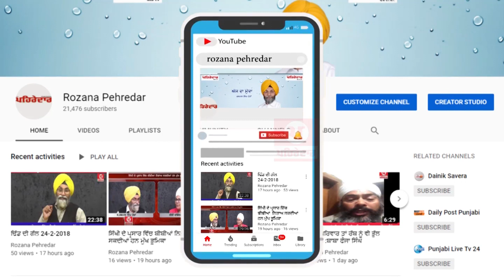ਗੁਰਦਾਸਪੁਰ ‘ਚ ਕੋਰੋਨਾ ਮਰੀਜਾਂ ਦੇ ਕੁਲ 123 ਅੰਕੜੇ, ਇੱਕ ਦੀ ਮੌਤ